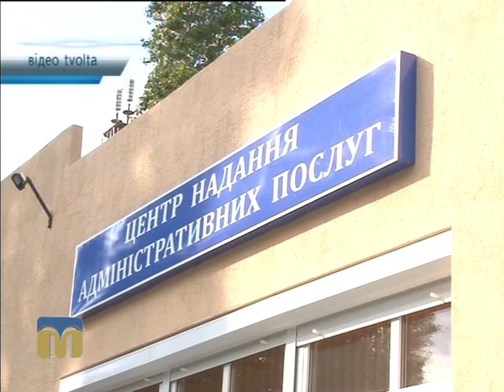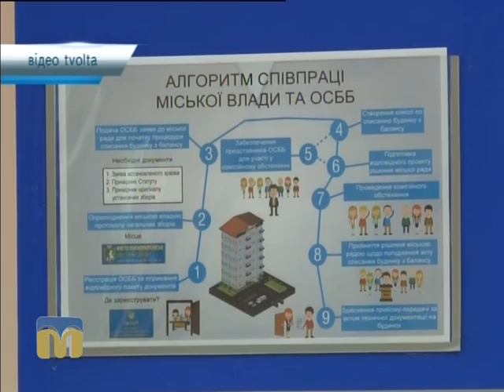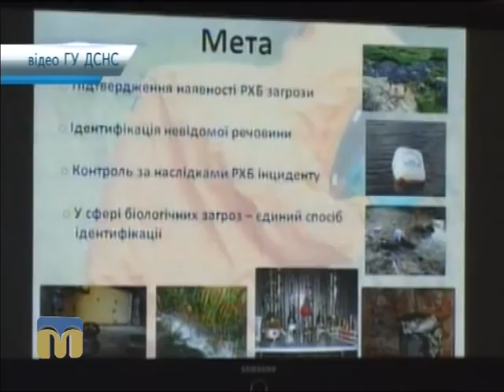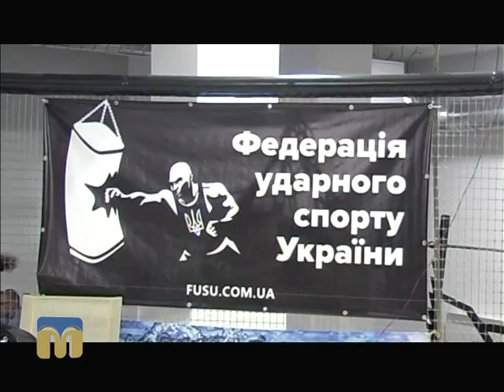Телевізійні новини Миколаївщини 23.05.2016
Інформаційна картина дня (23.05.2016) поглядом кореспондентів телеканалу “Миколаїв”.